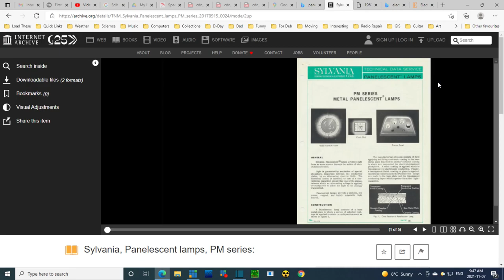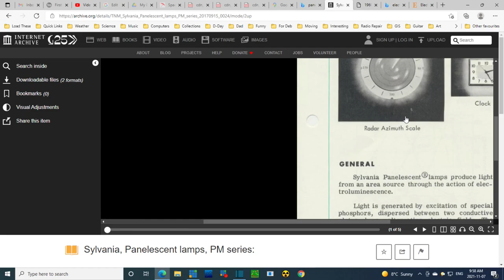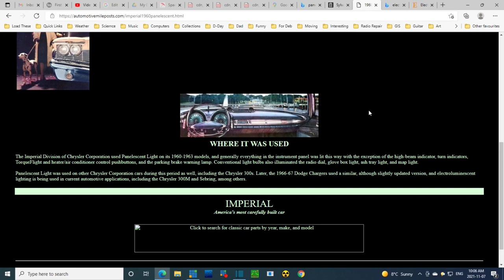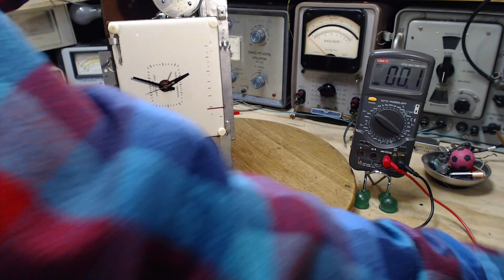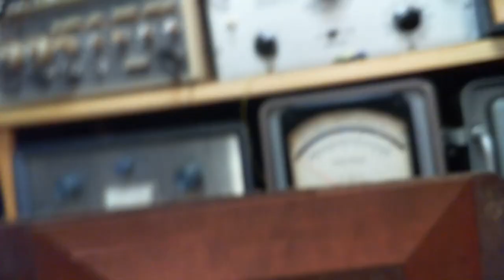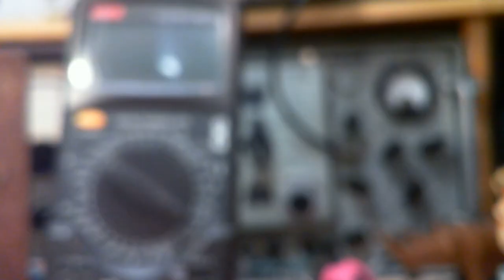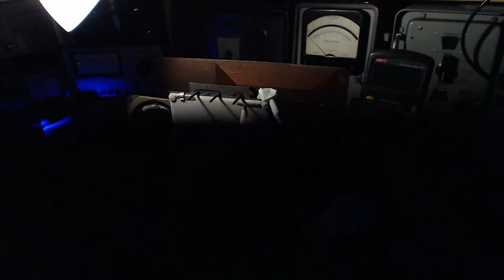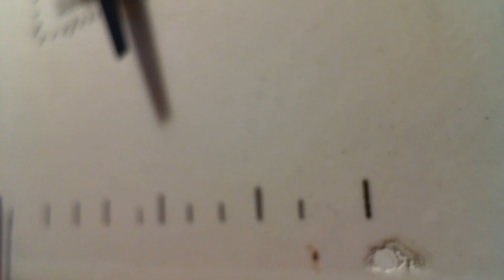1955 Sylavania 598 Clock Radio Video #7 - Panelescent Backlight and Finale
The last thing to try to fix is the Panelescent backlight which I know nothing about.